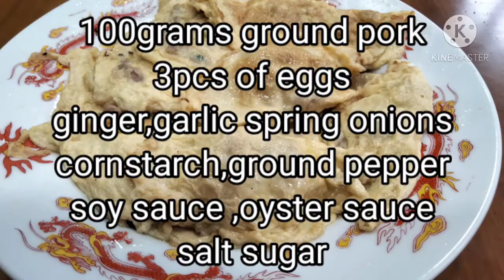Egg Wrapped Dumpling With Ground Pork (蛋餃)